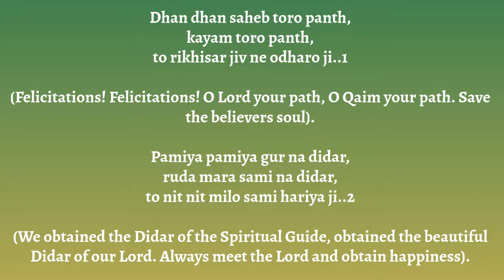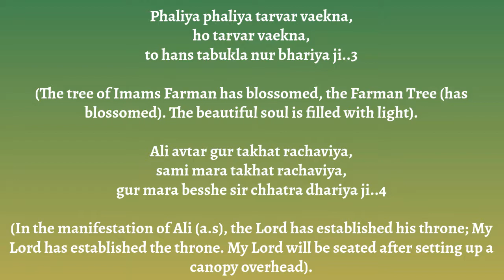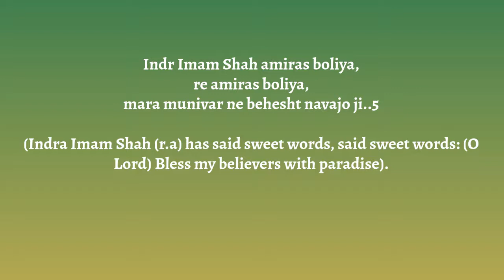Dhan Dhan Saheb Toro Panth - Mishaal Vallyani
GINAN BY SAYYID IMAM SHAH (R.A) WITH ENGLISH TRANSLATION
TRANSLITERATION AND TRANSLATION CAN BE FOUND IN THE VIDEO